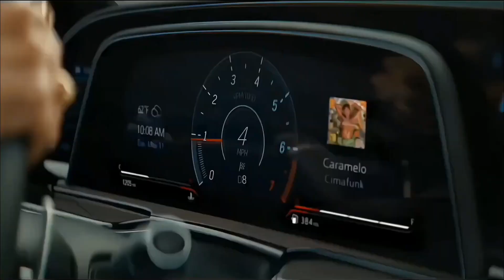viczen - cadillac preto (visualização oficial)